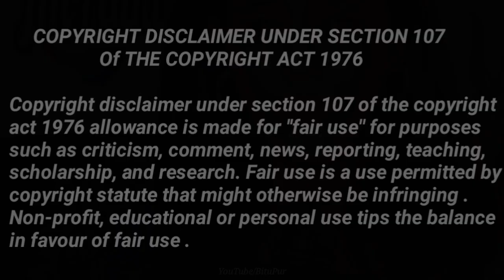🎉 Maddam Sir Show Ko Kaise Milega | Gulki Joshi Gets Best Emerging Actor Award | Haseena Mallik